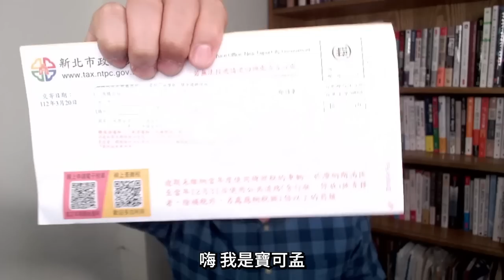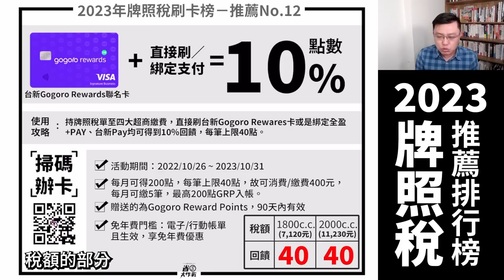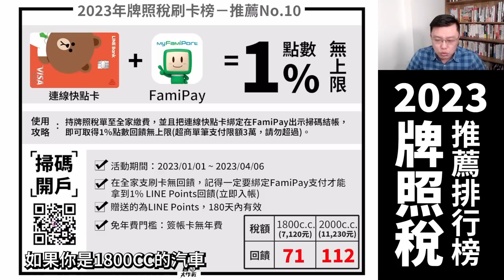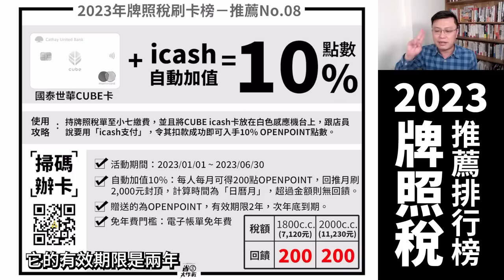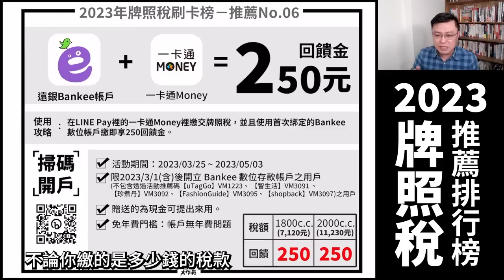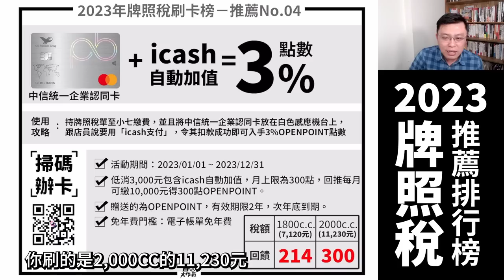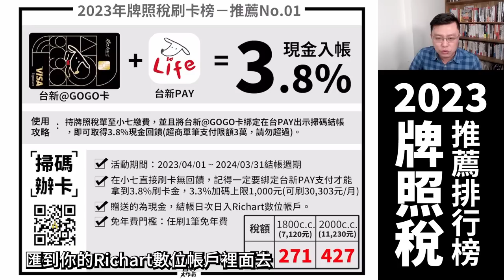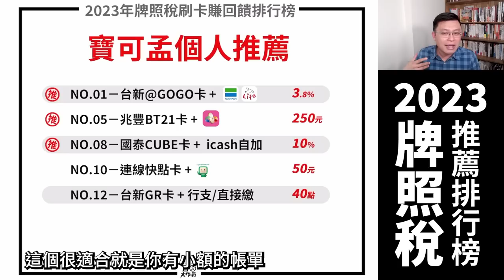【2023牌照稅】怎麼繳最划算？寶可孟推薦12招：台新@GOGO卡/新光OU/台新玫瑰Giving/中信統一企業卡/兆豐BT21卡/Bankee數位帳戶/新光悠遊聯名卡/國泰世華CUBE卡等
又到了繳稅季，2023年的牌照稅要怎麼繳、才吃得到回饋？本支影片介紹寶可孟私藏12招賺回饋的秘技，想繳稅費省錢？那就不要錯過本集節目，讓我為你一一解說解任務的規則跟細節。

2023/04/04更新：
台新@GOGO卡+台新Pay的代收被封住了😭
還好@GOGO卡+全盈+PAY仍可用，大家趕快來開一戶全盈+PAY解任務吧！

寶可孟特別推薦：「全盈+PAY」超好用！

00:00 節目開始
00:05 牌照稅繳稅三種方式解說
00:27 繳牌照稅排行榜
00:36 繳稅推薦12名：台新GogoroRewards卡
02:02 繳稅推薦11名：台灣Pay+8大公股行庫
02:35 繳稅推薦10名：LINE Bank快點卡
03:34 繳稅推薦09名：台新街口支付卡
04:30 繳稅推薦08名：國泰世華CUBE卡
05:40 繳稅推薦07名：新光悠遊聯名卡
06:34 繳稅推薦06名：Bankee數位帳戶
07:29 繳稅推薦05名：兆豐BT21卡
08:31 繳稅推薦04名：中信統一企業卡
09:21 繳稅推薦03名：台新玫瑰Giving卡
10:16 繳稅推薦02名：新光OU數帳新戶
10:59 繳稅推薦01名：台新@GOGO卡
12:23 寶可孟最推薦方案分享
13:46 結論